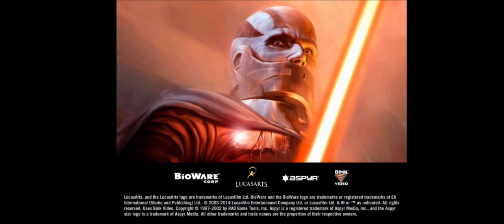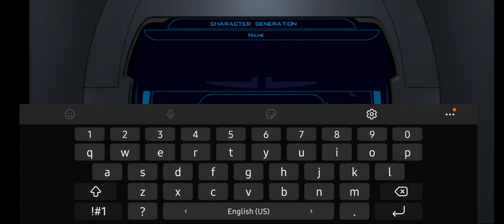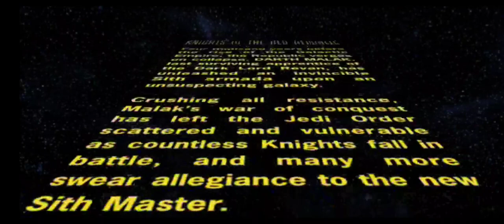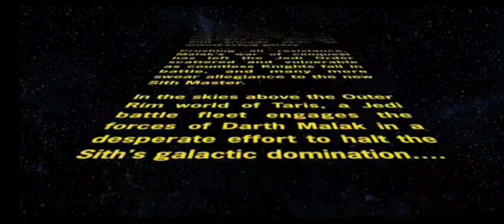Knights of The Old Republic